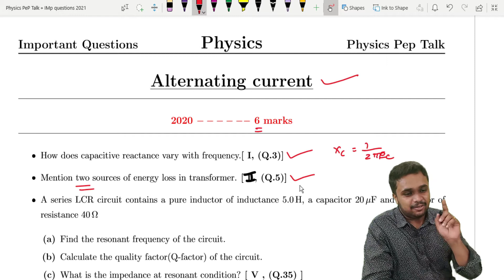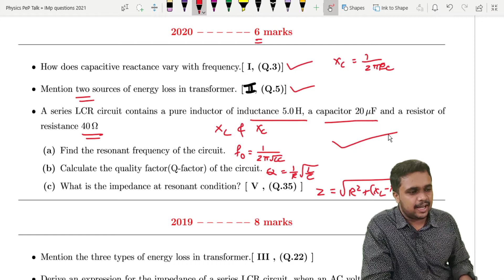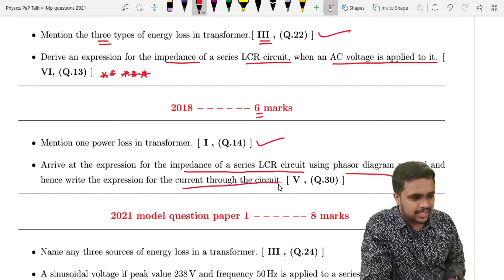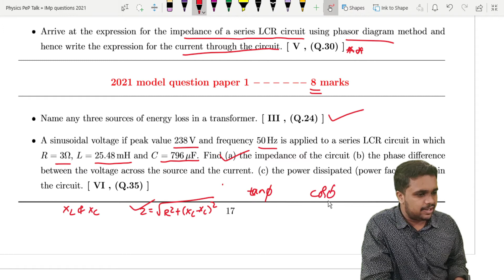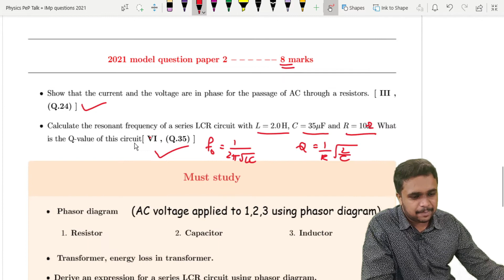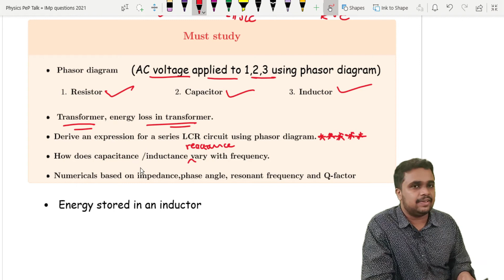Alternating Current | Important questions | Alternating Current imp questions | 2nd PUC Physics 2021